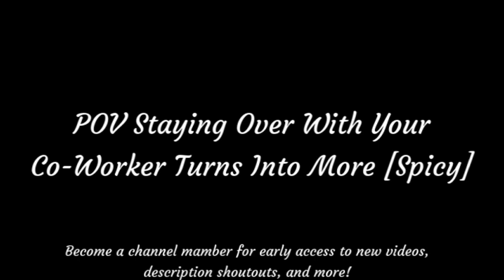POV Staying Over With A Co Worker Turns Into More [Spicy] ASMR [M4A] [Cute] [Romance] [Kissing]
After your car is stolen and you have to stay over with your co-worker, the two of you get close...

A massive thank you to my members! (All channel members will have their name displayed here :): Rin, 艾維Avie